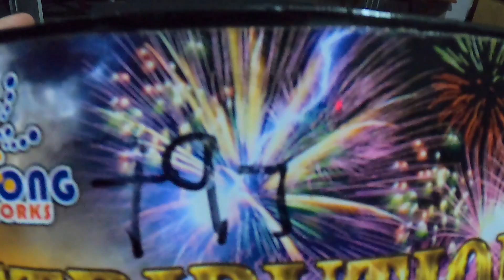Nieuwjaarsduik Op Curacao - Vlog #265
Vandaag in de vlog:

Het is de eerste dag van het jaar, en wij gaan de nieuwjaarsduik doen op Curacao
Dit zijn opnames van Januari 2022

Bondia Bondia
Hoi wij zijn familie Frans, Leuk dat je kijkt naar een nieuwe video!

♦ Uploaden: Wekelijks

Muziek in dit vlog is van:

Watch:   • Zack Merci - Kada...

Watch:   • Jo. Cohen - Sympa...

♦ Mijn uitrusting

 - Facebook familiefrans